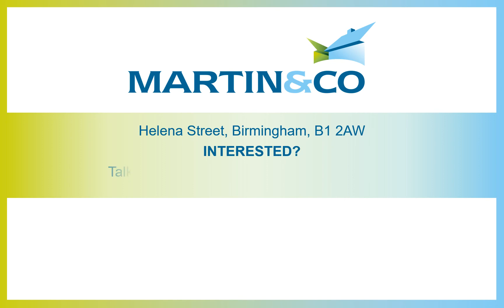Helena Street, Birmingham, B1 2AW